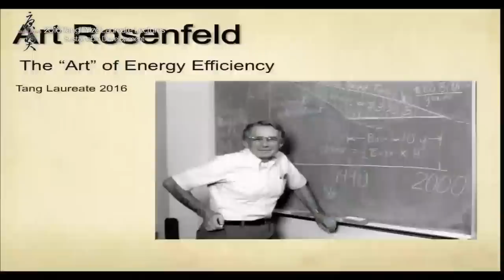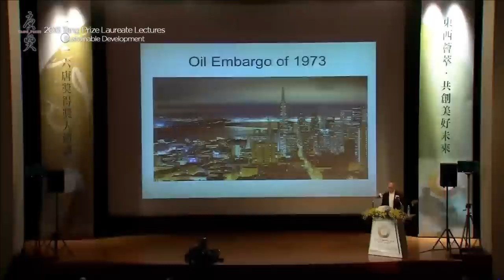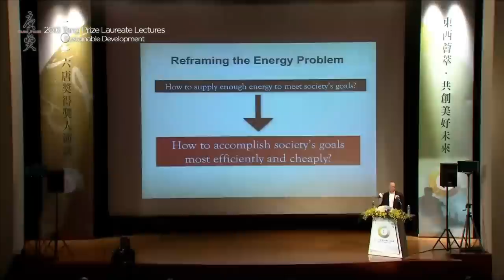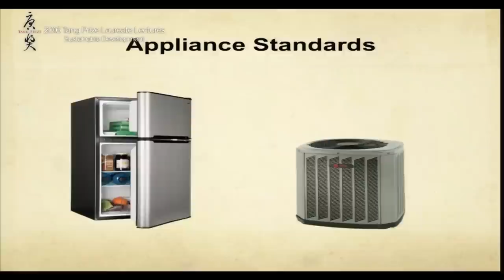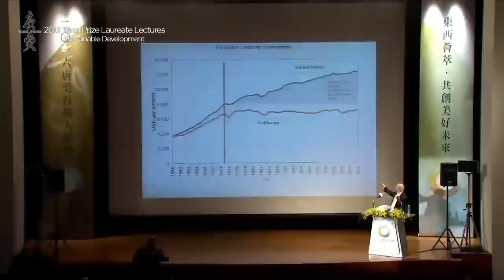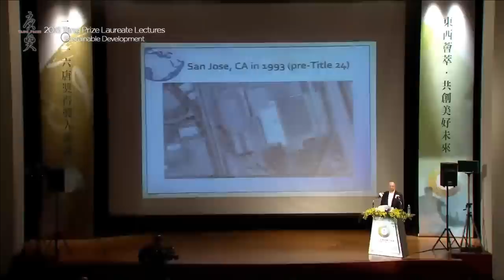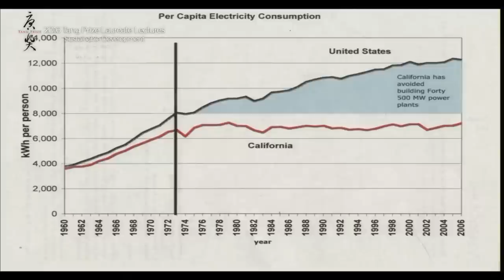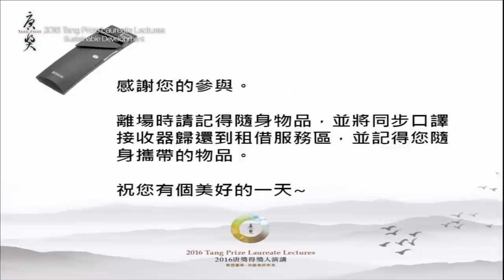【2016 Tang Prize】Laureate Lectures 1/ Sustainable Development - 9/24 Sat. 09:00-10:00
【第二屆唐獎】得獎人演講
》時間：9/24  SAT 09:00-17:30
》地點：福華國際文教會館(台北市大安區新生南路三段30號)